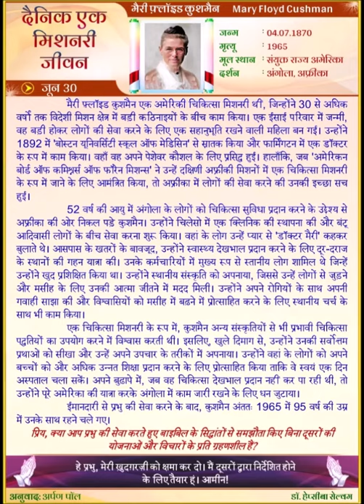Mary Floyd Cushman (HINDI) Daily One Missionary Biography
*दैनिक एक मिशनरी जीवन*

🛐*मैरी फ़्लॉइड कुशमैन  Mary Floyd Cushman*🛐

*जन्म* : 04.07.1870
*मृत्यू*  : 1965
*मूल स्थान* : -
*देश* : संयुक्त राज्य अमेरिका
*दर्शन स्थान* :  अंगोला, अफ्रीका

मैरी फ़्लॉइड कुशमैन एक अमेरिकी चिकित्सा मिशनरी थीं, जिन्होंने 30 से अधिक वर्षों तक विदेशी मिशन क्षेत्र में बड़ी कठिनाइयों के बीच काम किया। एक ईसाई परिवार में जन्मी, वह बड़ी होकर लोगों की सेवा करने के लिए एक सहानुभूति रखने वाली महिला बन गई। उन्होंने 1892 में 'बोस्टन यूनिवर्सिटी स्कूल ऑफ मेडिसिन' से स्नातक किया और फार्मिंगटन में एक डॉक्टर के रूप में काम किया। वहाँ वह अपने पेशेवर कौशल के लिए प्रसिद्ध हुई। हालाँकि, जब 'अमेरिकन बोर्ड ऑफ कमिश्नर्स ऑफ फॉरेन मिशन्स' ने उन्हें दक्षिणी अफ्रीकी मिशनों में एक चिकित्सा मिशनरी के रूप में जाने के लिए आमंत्रित किया, तो अफ्रीका में लोगों की सेवा करने की उनकी इच्छा सच हुई।

52 वर्ष की आयु में अंगोला के लोगों को चिकित्सा सुविधा प्रदान करने के उद्देश्य से अफ्रीका की ओर निकल पड़े कुशमैन। उन्होंने चिलेसो में एक क्लिनिक की स्थापना की और बंटू आदिवासी लोगों के बीच सेवा करना शुरू किया। वहां के लोग उन्हें प्यार से 'डॉक्टर मैरी' कहकर बुलाते थे। आसपास के खतरों के बावजूद, उन्होंने स्वास्थ्य देखभाल प्रदान करने के लिए दूर-दराज के स्थानों की गहन यात्रा की। उनके कर्मचारियों में मुख्य रूप से स्तानीय लोग शामिल थे जिन्हें उन्होंने खुद प्रशिक्षित किया था। उन्होंने स्थानीय संस्कृति को अपनाया, जिससे उन्हें लोगों से जुड़ने और मसीह के लिए उनकी आत्मा जीतने में मदद मिली। उन्होंने अपने रोगियों के साथ अपनी गवाही साझा की और विश्वासियों को मसीह में बढ़ने में प्रोत्साहित करने के लिए स्थानीय चर्च के साथ भी काम किया।

एक चिकित्सा मिशनरी के रूप में, कुशमैन अन्य संस्कृतियों से भी प्रभावी चिकित्सा पद्धतियों का उपयोग करने में विश्वास करती थी। इसलिए, खुले दिमाग से, उन्होंने उनकी सर्वोत्तम प्रथाओं को सीखा और उन्हें अपने उपचार के तरीकों में अपनाया। उन्होंने वहां के लोगों को अपने बच्चों को और अधिक उन्नत शिक्षा प्रदान करने के लिए प्रोत्साहित किया ताकि वे स्वयं एक दिन अस्पताल चला सकें। अपने बुढ़ापे में, जब वह चिकित्सा देखभाल प्रदान नहीं कर पा रही थी, तो उन्होंने पूरे अमेरिका की यात्रा करके अंगोला में काम जारी रखने के लिए धन जुटाया।

ईमानदारी से प्रभु की सेवा करने के बाद, कुशमैन अंततः 1965 में 95 वर्ष की उम्र में उनके साथ रहने चले गए।

🚸 _प्रिय, क्या आप प्रभु की सेवा करते हुए बाइबिल के सिद्धांतों से समझौता किए बिना दूसरों की योजनाओं और विचारों के प्रति ग्रहणशील हैं?_🚸
🛐 *हे प्रभु, मेरी ख़ुदग़रज़ी को क्षमा कर दो। मैं दूसरों द्वारा निर्देशित होने के लिए तैयार हूं। आमीन!*🛐
यदि आप *दैनिक एक मिशनरी जीवन* से लाभान्वित हुए हैं, तो कृपया इसे सभी को भेजें ताकि दूसरों को भी लाभ हो और उन्हें *प्रभु की सेवा* करने के लिए प्रोत्साहित करें!
इन *दैनिक एक मिशनरी जीवन* को प्रतिदिन अपने वाट्सऐप में पाने के लिए नीचे दिए गए लिंक पर क्लिक करें। धन्यवाद!
🙏🙏 *परमेश्वर की महिमा हो!* 🙏🙏
अनुवाद: अर्पण पॉल
धन्यवाद : डॉ. हेप्सीबा सेल्वम